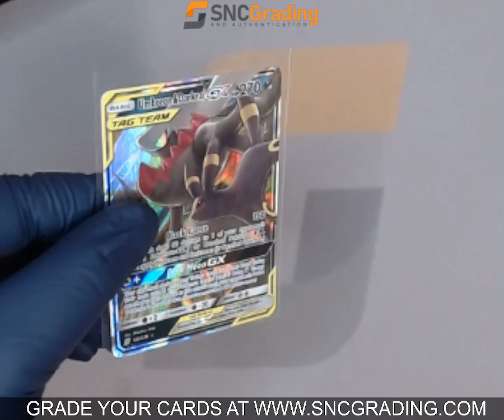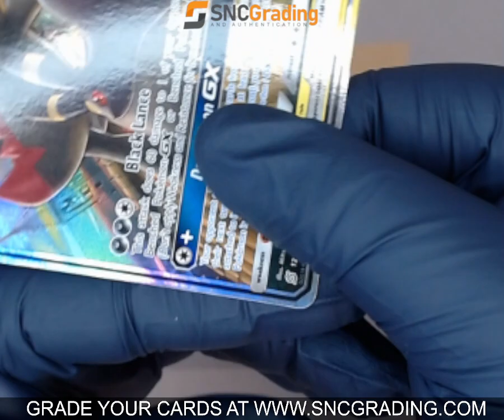SNC GRADING: 2019 POKÉMON S&M UMBREON & DARKRAI GX #125 UNIFIED MINDS F.A. ULTRA RARE(1766346787547)